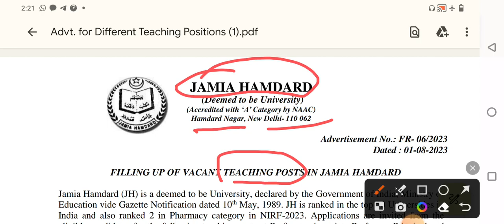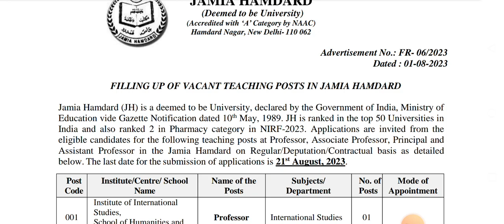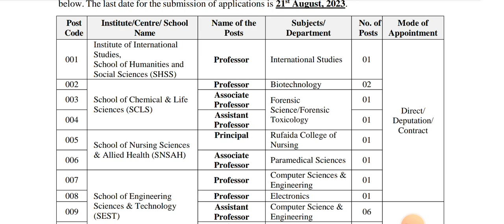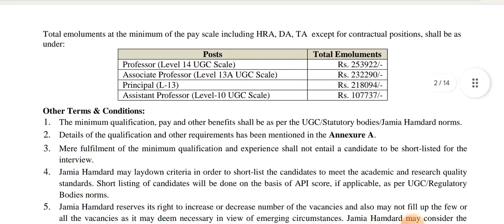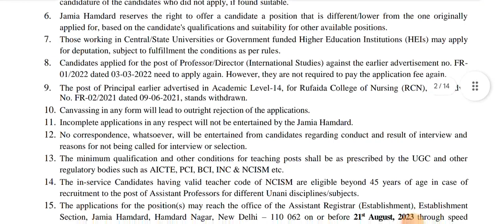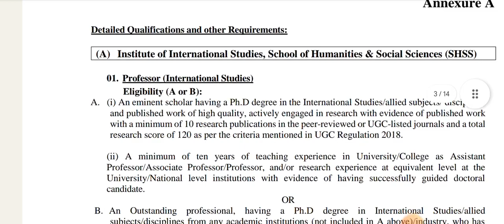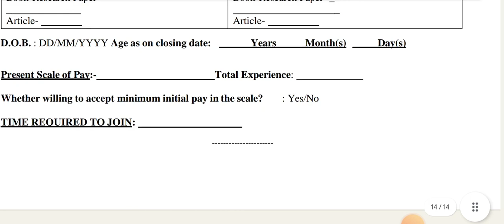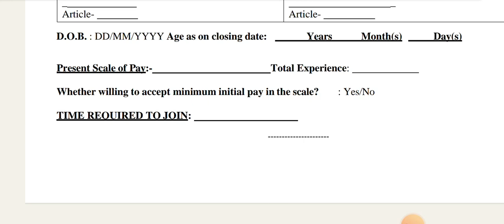Asst Professor vacancy 2023#असिस्टेंट प्रोफेसर वेकैंसीPermanent/Regular#Multiple subjects